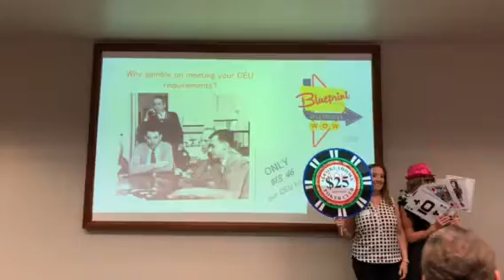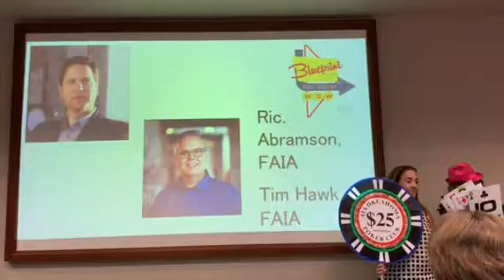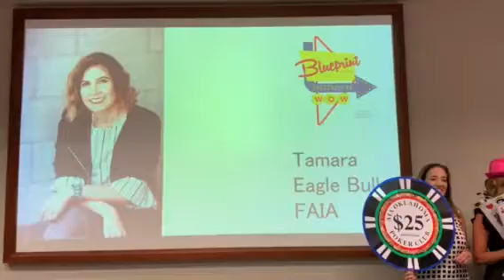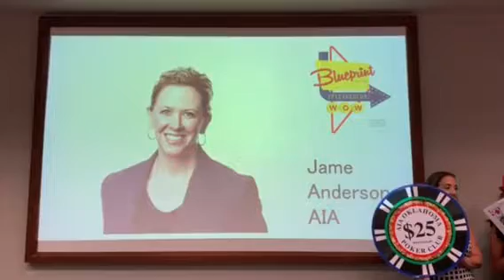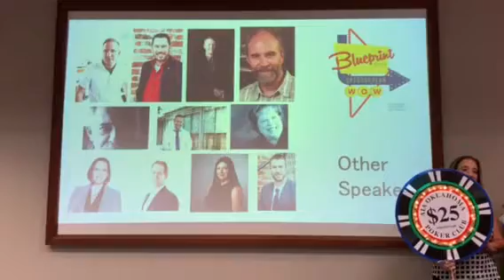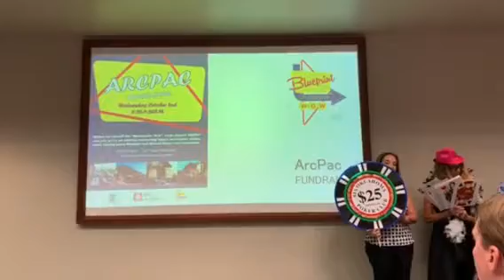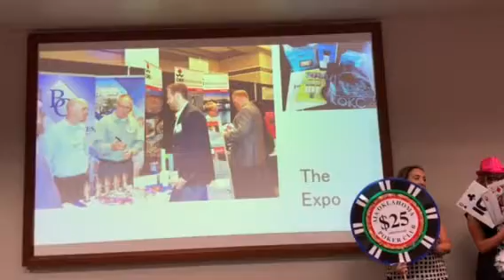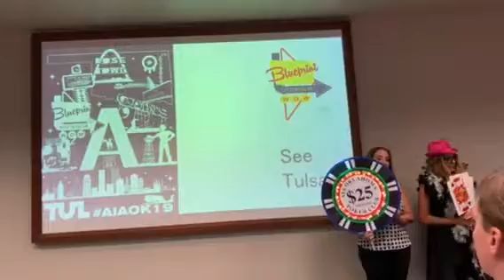Attend the AIA Oklahoma Conference